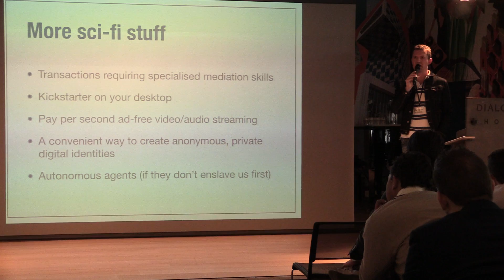Mike Hearn, Bitcoin Core Developer part2 NBC2014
Keynote - Mike Hearn, Bitcoin Core Developer:
"What's up Bitcoin? (What we're working on?)"